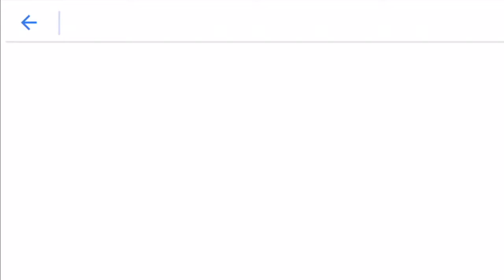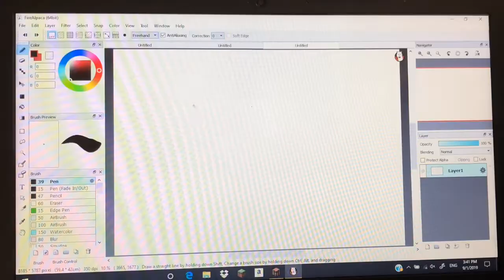drawing cursed cats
yes,

Undertale Shop OST - Trap Remix by Mai
Undertale OST - sans by Toby Fox
Cat- c418
Dog- c418
Wait- c418
Strad- c418

All the music I used is not by me, but by the artists listed.